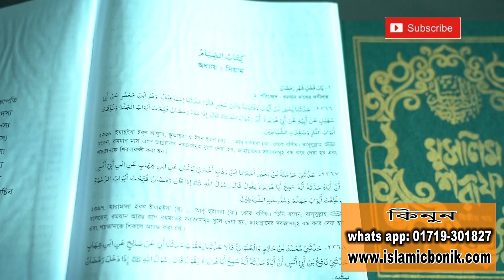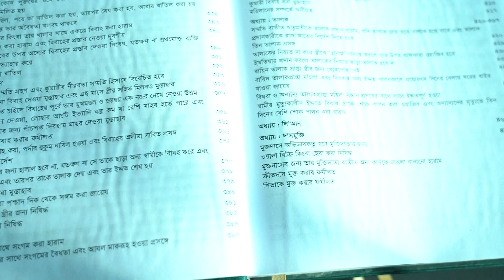সহীহ মুসলিম শরীফ ৩য় খন্ড।। ইসলামিক ফাউন্ডেশন।। Sahih Muslim Sharif Volume 3. Islamic Foundation.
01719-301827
দাম: ২০০০/- ফ্রি ডেলিভারি
সহীহ মুসলিম (আরবি: صحيح مسلم) হাদিস বিষয়ক একটি সুপ্রসিদ্ধ গ্রন্থ। এটি কুতুব আল-সিত্তাহ অর্থাৎ হাদীস বিষয়ক প্রধান ছয়টি গ্রন্থের দ্বিতীয় গ্রন্থ।[১][২]

বর্ণনা
‘সহীহ মুসলিম’ হাদিসের অন্যতম একটি গ্রন্থের নাম। ইমাম মুসলিম বিন হাজ্জাজ ইবনে মুসলিম আল কুশাইরী হলেন এই মহান গ্রন্থের সংকলক। বর্তমান ইরানের বৃহত্তর খোরাসান প্রদেশের নিশাপুরে ২০৪ হিজরিতে তিনি জন্মগ্রহণ করেন। মৃত্যুবরণ করেন ২৬১ হিজরির ২৬ শে রজব এবং নিশাপুরেই তাকে দাফন করা হয়।

তার অন্যান্য সংকলনের মধ্যে সহীহ মুসলিম হলো সবচেয়ে প্রসিদ্ধ ও গ্রহণযোগ্য। মুসলিম হাদীস বিশারদদের সর্ব সম্মত সিদ্ধান্ত অনুযায়ী কোরআন মাজিদের পর পৃথিবীর বুকে বিশুদ্ধতম দ্বিতীয় গ্রন্থ হলো ‘সহীহ মুসলিম’। শক্তিশালী পরিকল্পনার পাশাপাশি অত্যন্ত যত্নের সাথে গুছিয়ে ইমাম মুসলিম তৈরি করেছেন সংকলনটি। উক্ত কর্মটি সম্পন্ন করতে তার সময় লেগেছে প্রায় পনেরো বছর। এই গ্রন্থ সংকলনে তার সুনির্দিষ্ট পরিকল্পনা ও সযত্ন সুন্দর বিন্যাসকে বিবেচনা করে তার যুগের পশ্চিমা বহু মুহাদ্দিস সহীহ মুসলিমকে সহীহ বুখারী’র উপর প্রাধান্য দিয়ে তাকে ‘শ্রেষ্ঠ হাদীস গ্রন্থ’ হিসেবে মন্তব্য করেছেন। তাদের অন্যতম একজন হাফিজুল হাদীস আবু আলী নায়সাবুরী বলেন: ‘আসমানের নিচে ইলমে হাদীস সংক্রান্ত ইমাম মুসলিমের কিতাব অপেক্ষা বিশুদ্ধতম কোন কিতাব নাই। হাদিসের এ গ্রন্থ সংকলনের ক্ষেত্রে ইমাম মুসলিম তার একান্ত আস্থাভাজন ছাত্রদের সহযোগিতাও নিয়েছেন। তার ছাত্র আহমদ বিন সালামা বলেন, ‘ইমাম মুসলিমের সাথে তার ‘সহীহ’ সংকলনের ক্ষেত্রে আমি পনেরো বছর কাজ করেছি,

হাদিস সংখ্যা
এতে প্রায় ১২ হাজার হাদীস রয়েছে (পুনরুক্তসহ)। পুনরাবৃত্তি বাদ দিলে হাদীসের সংখ্যা হবে প্রায় ৪০০০।’ ইমাম মুসলিম পনেরো বছর সাধনার পর তার মুখস্থ তিন লক্ষাধিক হাদীস থেকে বাছাই করে বিশুদ্ধ হাদীসের এ সংকলনটি তৈরি করেছেন